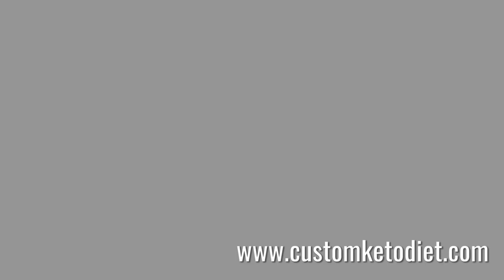Vol55: Keto Blueberry Pudding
5. Keto Blueberry Pudding
Preparation time: 10 minutes
🍽 Servings: 1
Ingredients:
¼ cup Blueberries(fresh or frozen)
3 tbsp Chia Seeds
½ cup Almond Milk
½ tsp Powdered Stevia
1 tbsp Coconut Flakes
Procedure:
1. Combine blueberries, chia seeds, stevia, and almond milk in a bowl. Stir and chill for at least 10 minutes.
2. Top with coconut flakes to serve.

➡️ Nutritional Information:
Fiber - 5g
How to lose weight the way you want: